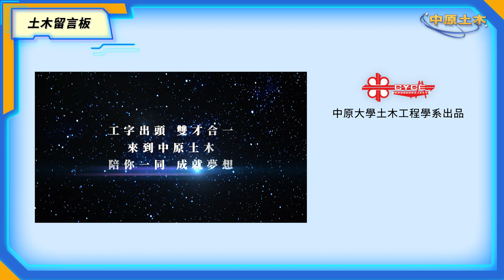做工的人，在做什麼？ 【中原土木星球-EP2】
中原大學土木工程學系學士班招生形象影片

做工的人，在做什麼？跟著土木星球一起為你解惑土木系在做什麼！

＊時間軸懶人包：
00:00 精彩片段
00:42 怎麼在土木系賺大錢？
02:20 土木系的出路跟薪水？
04:48 為什麼選擇中原土木？
09:28 驚喜小彩蛋

– Video Credit –
製作公司 Production：尕華城文化實驗室 TinyCastle Cultural Lab.
監製 Executive Producer：中原大學土木工程學系 Department of Civil Engineering, CYCU

導演 Director：張懷安 Andy Chang
腳本 Copywriter：張懷安 Andy Chang / 王靖雯 Wang Jing Wen
製片 Producer：黃郁茹 Yu-Ju Huang

主持人 Host：王靖雯 Wang Jing Wen

攝影 Director of Photography：邱奕祥 I-Hsiang Chiu
攝影助理 Camera Assistant：陳世鈞 Shih-Jyun Chen
燈光 Gaffer：陳致瑋 Chi Wei Chen
燈光助理 Best Boy：陳世鈞 Shih-Jyun Chen
錄音師 Production Sound Mixer：劉孟岳 Meng Yueh Liu

剪接 Editor：張凱皓 Kevin Zhang
調光 Colorist：張凱皓 Kevin Zhang
聲音設計 Sound Designer：陳瑞偉 Rex Chen
平面設計 Graphic Designer：陳筠雯 Wen.c
動畫設計 Animation Designer：張凱皓 Kevin Zhang

特別感謝 Special Thanks：朝日影像工作室、GLASSES STUDIO